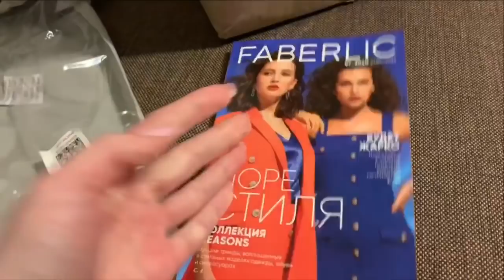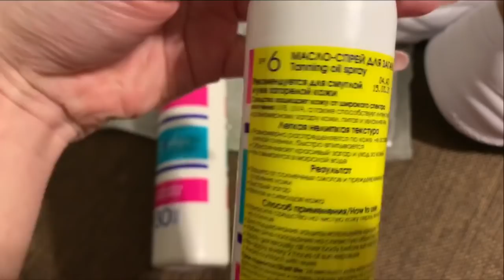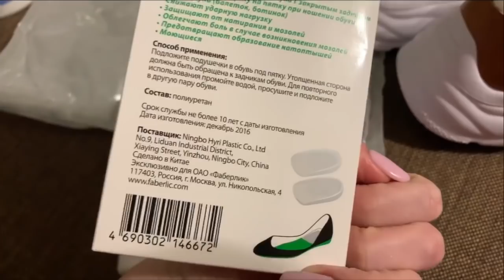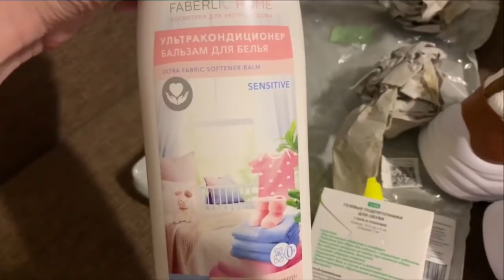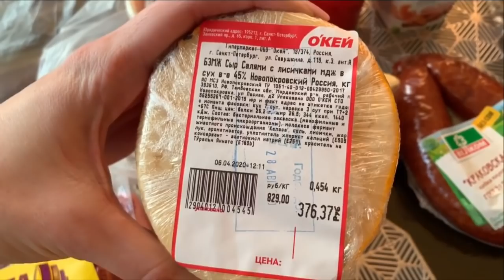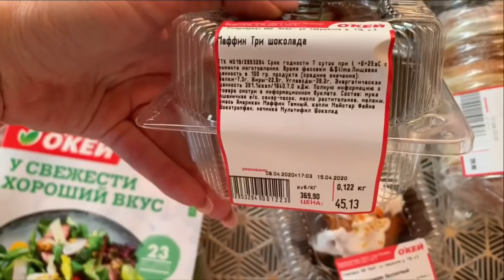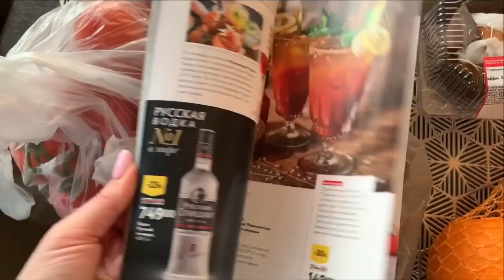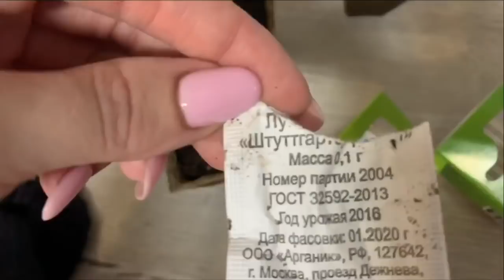ВЛОГ/ПОКУПКИ/ФАБЕРЛИК/ОКЕЙ/МАНИКЮР ДОМА ГЕЛЬ-ЛАКОМ/МОИ СРЕДСТВА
Кроссовки арт 885414
Молочко для тела солнцезащитное SPF 30 арт 2128
Спрей для загара арт 2116
Бальзам для губ с SPF 30 арт 43055
Мист для тела «Апельсин & ваниль» арт 8387
Гелевые подпяточники для обуви 11056
Ультракондиционер-бальзам для белья арт 11856
Гель очищающий для туалета 5в1 арт 11292